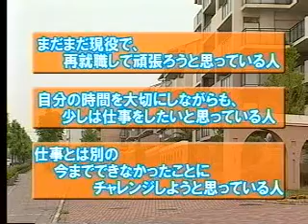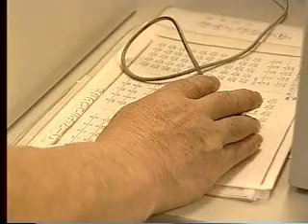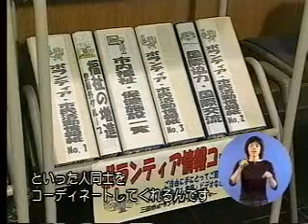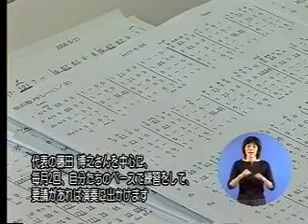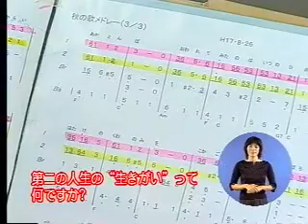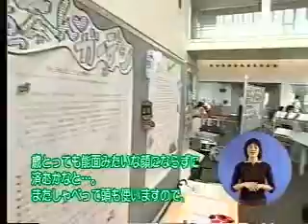いきいきセカンドライフ ～生涯現役を目指して～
団魂の世代を含む定年後の世代が、いつまでも生きがいを持って、いきいきと生活を送るために、今後の活動のヒントとなるような市内の取り組みを紹介（平成18年8月制作）